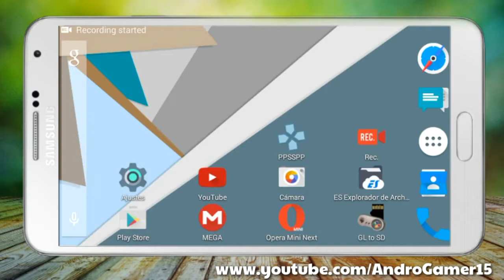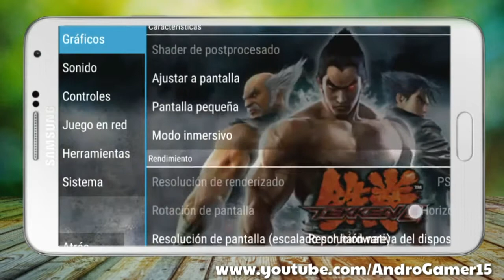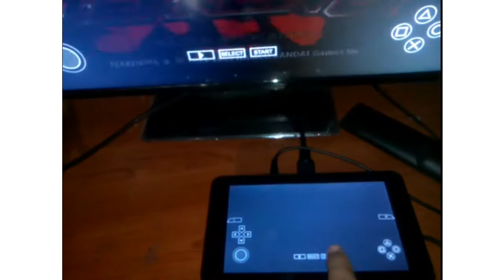Tekken 6 para PPSSPPv 1.2.2.0 + Configuracion Full Speed 2016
★ VIDEOS ANTERIORES ★

ESPERA 5 SEGUNDOS Y SALTA PUBLICIDAD

Musica por iduBeats

Tema: Malditos Cabrones